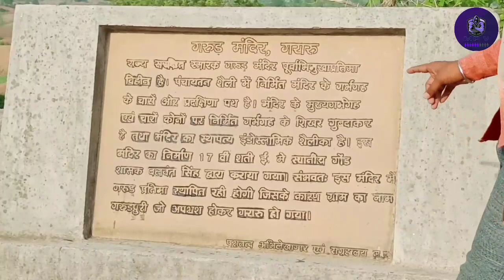मध्यप्रदेश का एक गरुण मात्र मंदिर। गरारु मंदिर।😎 Gararu mandir🌅 । Madhya Pradesh ka garun mandir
संपूर्ण भारत  का एकमात्र गरुण भगवान का मंदिर जो 17वी शताब्दी में बनाया गया था। 17 वी शताब्दी में बनाया गया था गोंड राजा बलवंत सिंह द्वारा बनवाया गया था। गरुड़ मंदिर के अंदर शंकर जी का शिवलिंग स्थित है क्योंकि गरुड़ भगवान की मूर्ति अंग्रेजों द्वारा जप्त कर ली गई।
यह नरसिंहपुर के करीब है। यह ऊंचाई पर स्थित है ऐतिहासिक दृष्टि से बहुत प्राचीन है।

we need to your support
 # Aapka apna Gama wala blogger